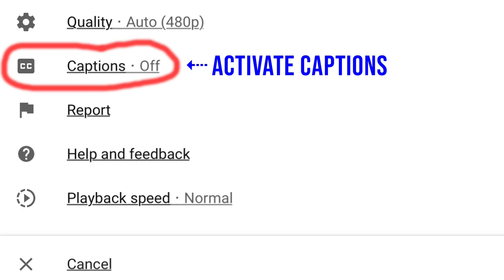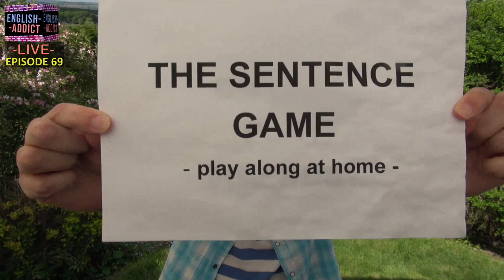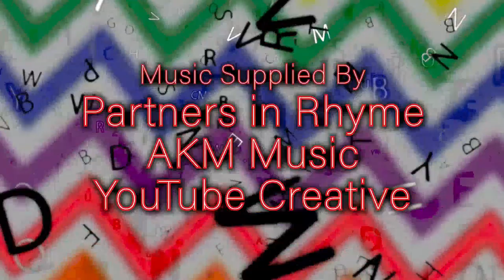🌎Hello World - English Addict 69 / FRIDAY 8th May 2020 / LIVE from England / Learn with Mr Duncan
Learn English with Mr Duncan. Live from England on Friday 8th May 2020. It's English Addict episode 69. We are live from England on a special day as it is the 75th anniversary of VE Day. (Victory in Europe) The end of World War II happened on this day in 1945. Mr Steve has been busy in the kitchen making something tasty. He will drop by to show us what he has been baking. We will play the sentence game too. You are welcome to join me in my garden, also you are welcome to join in on the live chat too. In fact everyone is welcome! You can watch my live English streams every day at 2pm UK time.

FOR LIVE CAPTIONS PRESS  c  on your keyboard.